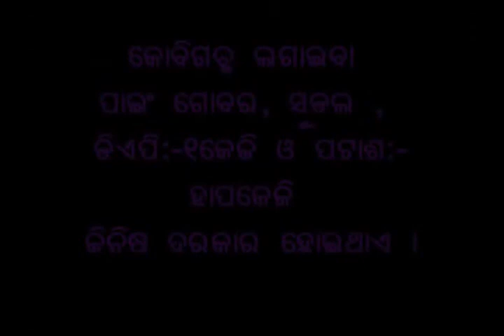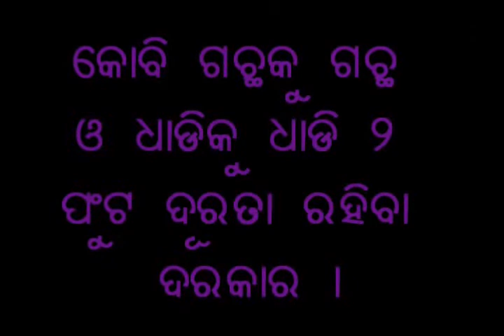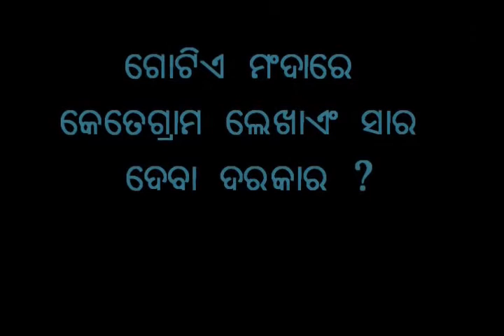Cabbage Transplanting Oriya Pradan Odisha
This video demonstrates the process of cabbage sowing and dose of fertilizer to be applied while sowing.This video demonstrates the complete process of sowing. For more information and related videos visit us